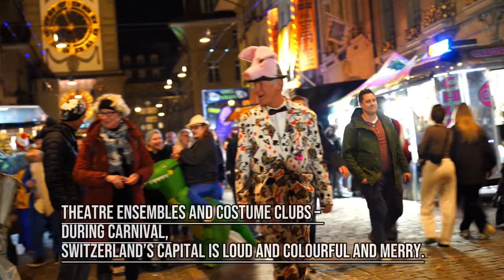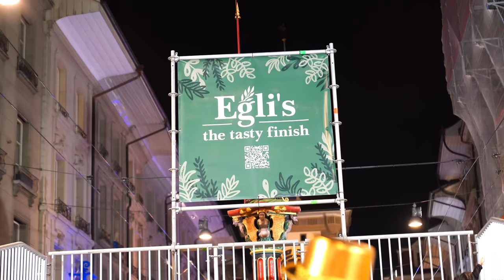Berner Fasnacht 2024 (Carnival in Bern) Bands || Switzerland || Travel Guide {Part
“Guggenmusig” (carnival bands) and “Schnitzelbank” verses, theatre ensembles and costume clubs – during carnival, Switzerland’s capital is loud and colourful and merry.

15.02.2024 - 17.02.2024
Berner Fasnacht (Carnival in Bern)

Real party takes place on the Thursday after Ash Wednesday (in 2023, this will be on 15 February). On this day, the bear is awakened and released from its Käfigturm hibernation – and carnival begins. First lively highlights include food, drink and music on Münsterplatz square and the Guggenmusik bands in Rathausgasse alley.